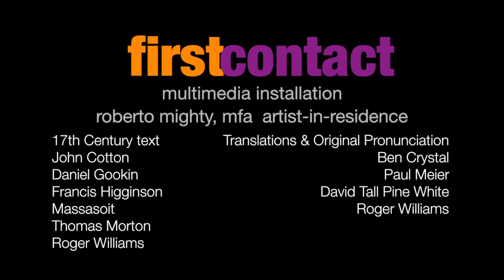First Contact Trailer Harvard Forest Fisher Museum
THANKS TO EVERYONE FOR A WONDERFUL PREMIER! The response was enormously gratifying after 18 months of work on this project. Please check robertomighty.com photos of the crowd, the artists' talk and documentation of the installation. cheers, Roberto

First Contact
Puritans, Native Americans, and the clash over land in 1630

An immersive digital multimedia art exhibit about the roles of Christianity, Native worldviews and land use in 17th century central Massachusetts

Through site-specific projections, landscape photography, high-definition video, forest audio recordings, historic voiceover texts and music, First Contact immerses visitors in the thoughts and feelings of 17th century peoples as they struggled to reconcile opposing notions about land use. This struggle resonates to this day here and around the world.

Created, filmed, photographed, edited and sound designed by Roberto Mighty, MFA
Artist-in-Residence, Harvard Forest

17th Century text
John Cotton
Daniel Gookin
Francis Higginson
Massasoit
Thomas Morton
Roger Williams

Historical Text translations & voiceovers
Ben Crystal, London, Original Pronunciation specialist
Paul Meier, Director of Theater Department, University of Kansas
David Tall Pine White, Brimfield, MA Nipmuc Nation Language Teacher
Roger Williams, Missionary and Founder of Rhode Island

Fisher Museum
Harvard Forest
324 North Main Street
Petersham, MA
September 23rd, 2012
2:00pm

Science Commentators
David Foster, Director, Harvard Forest
Aaron Ellison, Senior Research Fellow in Ecology, Harvard Forest
Emery Boose, Senior Researcher and Information Manager, Harvard Forest
Ed Faison, Research Fellow, Highstead
David Orwig, Forest Ecologist, Harvard Forest

Special Thanks
Clarisse Hart
Edythe Ellin
Laurie Chiasson
Cheryl Toney Holley
Donna Rae Gould
Jonathan Robinson
James Baird
Christine Mandell
Kathryn Howell
Katharine Taylor Mighty
Dr. Bertram Ashe